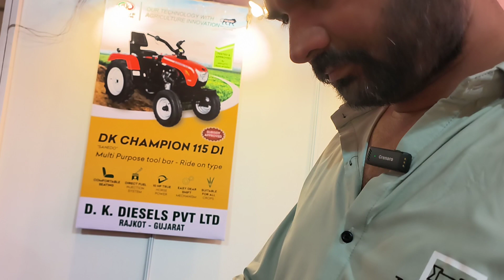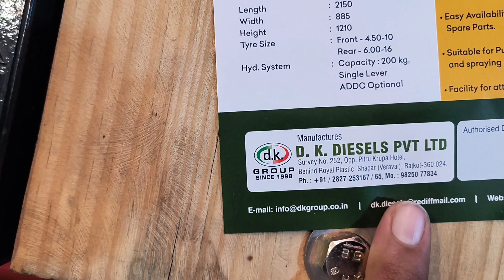बुलेट के पैसों में ले जाएं छोटा ट्रैक्टर 🚜